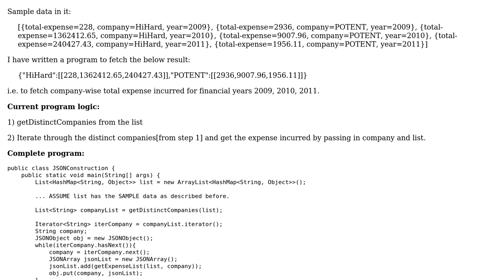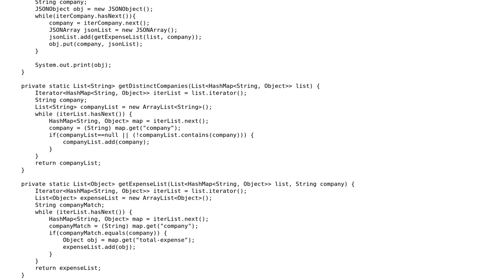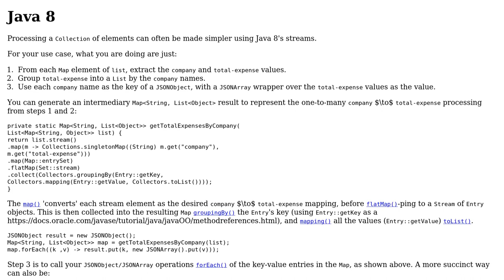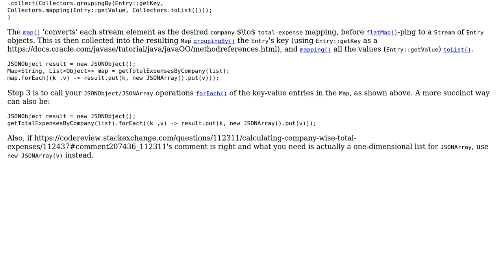Code Review: Calculating company-wise total expenses (2 Solutions!!)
Code Review: Calculating company-wise total expenses

With thanks & praise to God, and with thanks to the many people who have made this project possible! | Content (except music & images) licensed under CC BY-SA | Music | Images & others | With thanks to user Vogel612 user h.j.k. user Heslacher user Deepan and the Stack Exchange Network Trademarks are property of their respective owners. You are responsible for your own actions.